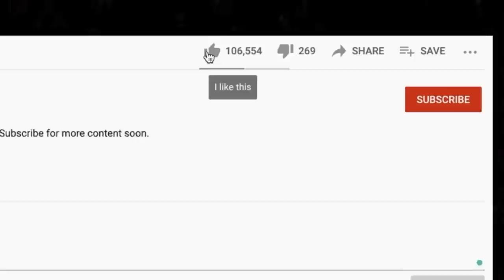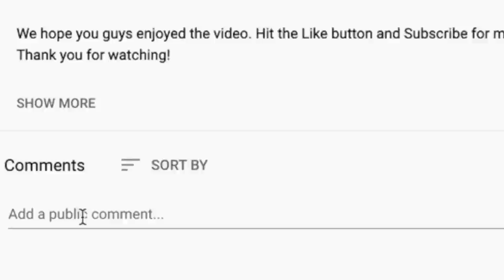YOU EVER EAT ONE? 🎵 LED ZEPPELIN "CUSTRAD PIE" REACTION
Thanks for checking out our Led Zeppelin reaction. Custard Pie is another banger.

🍼 OUR BABY REGISTRY ⬇